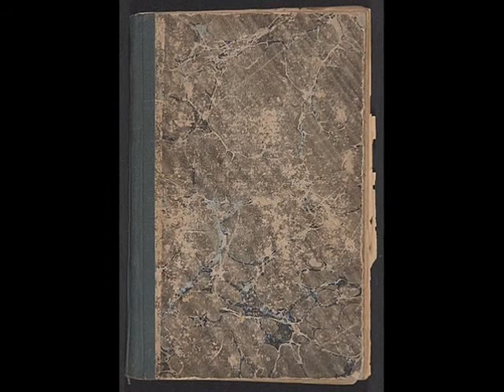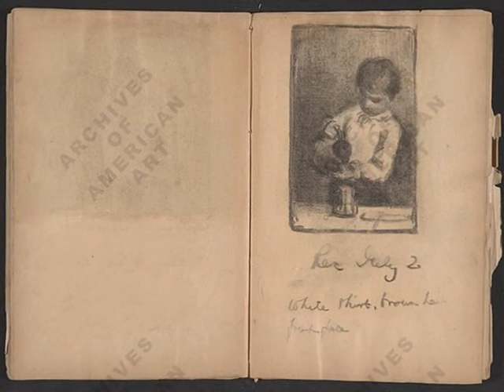Ellen Day Hale paintings Beethoven Sonate -Clair de Lune-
Ellen Day Hale (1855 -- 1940) peintre et graveur américaine. Elle a d'abord étudié avec William Rimmer puis à Boston avec William Morris Hunt et Helen M. Knowlton. Elle a fait partie de la première génération des impressionnistes américains. Son père Edward Everett Hale était un auteur orateur et pasteur. Sa première grande exposition fut celle du Centenaire à Philadelphie en 1876. En 1881 et 1882 elle voyage en Europe pour étudier en France à l'Académie Colarossi et à l'Académie Julian. En 1883 elle rencontre Gabrielle Deveaux Clements avec qui elle vivra et qui lui enseignerera la gravure. Elles mettront au point une gravure couleur. Elle a également écrit et notamment une « Histoire de l'Art » publiée en 1888. J'aime beaucoup ses portraits et ses scènes de vie, et à vrai dire l'ensemble de son œuvre. Fanfanchatblanc